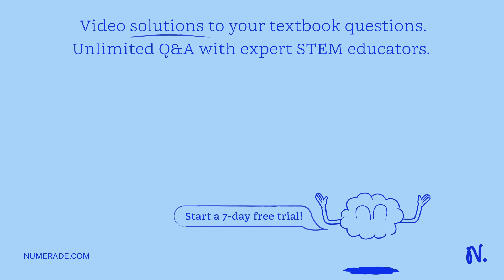From the data given below, calculate the approximate enthalpy change for the industrial synthesis o…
From the data given below, calculate the approximate enthalpy change for the industrial synthesis of ethyl alcohol from ethylene: H 0_H H H bond enthalpy kJ/mol c-H 414 C-C 347 C-C 611 C-0 360 O-H 464